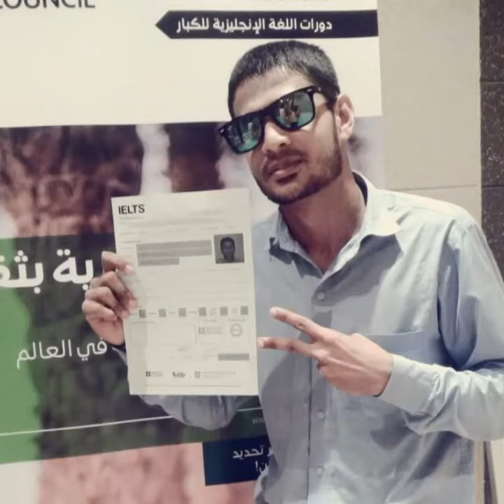Mallu Traveller | Mallu Traveller Then and now photos|Shakir subhan